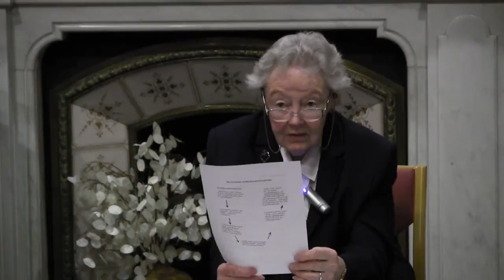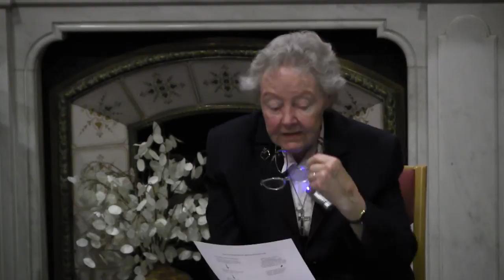3.6 St Ignatius of Loyola - Sr Moira Donnelly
Sr. Moira Donnelly RSCJ gives this initial talk on the life of St. Ignatius of Loyola and his spiritual exercises at Bishop Hugh Gilbert's Faith Formation Seminars.